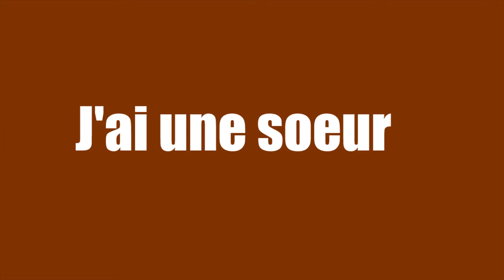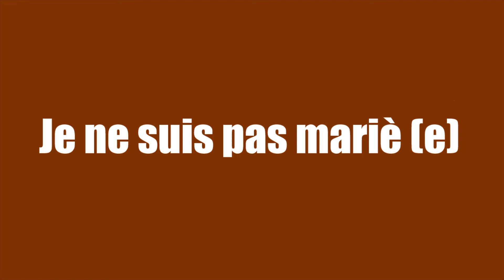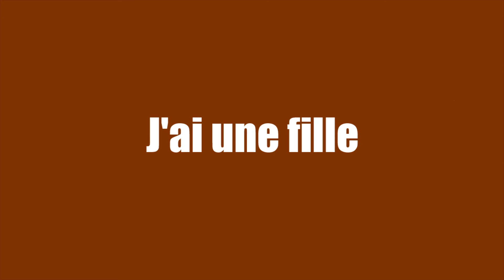Cours d'arabe oral : Exercice sur le lexique de la famille 1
Dans cette vidéo je vous propose  de tester vos connaissances sur le lexique de la famille. Bonne chance !
Conseil : ne faites l''exercice que lorsque vous avez mémorisé le lexique de la famille dans les vidéos précédentes.